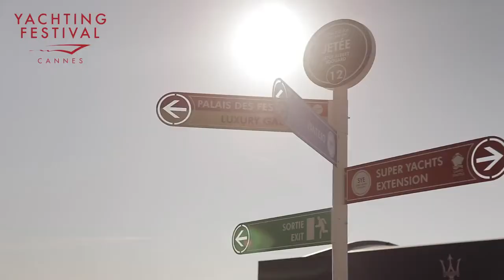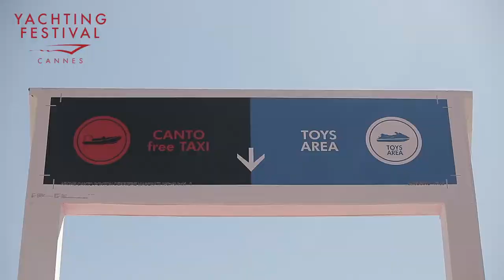3 - See you next year for the Cannes Yachting Festival 2019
3 - See you next year for the Cannes Yachting Festival 2019